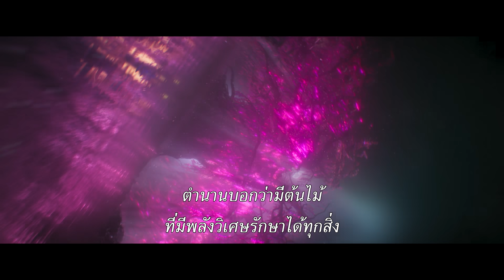Disney’s Jungle Cruise | ผจญภัยล่องป่ามหัศจรรย์ - Final Trailer [ซับไทย]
เมื่อลงเรือแล้ว คุณต้องเดินหน้าต่อเท่านั้น
มาร่วมล่องเรือผจญภัยตามล่าขุมทรัพย์ไปพร้อมกับ เดอะร็อค และเอมิลี่ บลันท์

มาลงเรือเดียวกับเดอะร็อค และเอมิลี่ บลันท์ เพื่อพบกับการผจญภัยสุดยิ่งใหญ่ใน Disney's Jungle Cruise ที่จะพาคุณไปเยือนอะเมซอน นำทีมโดยกัปตันแฟรงค์ วูฟ ผู้ปราดเปรื่อง และ ดร. ลิลี่ ฮัฟตัน นักสำรวจผู้กล้าหาญ
ลิลี่เดินทางจากลอนดอนสู่ป่าอะเมซอน พร้อมทั้งว่าจ้างแฟรงค์ให้เป็นผู้นำทางในการล่องแม่น้ำ โดยเรือคู่ใจของเขา La Quila ที่แม้สภาพจะโคลงเคลงแต่ก็ยังดูดี

ลิลี่มีความมุ่งมั่นที่จะตามหาต้นไม้ในตำนานที่มีความสามารถในการรักษา เพื่อนำพลังนี้มาใช้พัฒนาการแพทย์ ในการผจญภัยครั้งนี้ทั้งสองจะต้องเผชิญกับอันตรายที่ไม่คาดฝันจากสิ่งลี้ลับเหนือธรรมชาติ และส่ิงล่อลวงอันสวยงามในป่านี้ แต่ยิ่งเข้าใกล้ความลับของต้นไม้ในตำนานเท่าไหร่ ทั้งลิลี่และแฟรงค์ต่างวางเงินเดิมพันสูงขึ้นเรื่อย ๆ พร้อมกับชะตาของมนุษย์ที่อาจจะสั่นคลอน

หมวดหมู่ : แอ็คชัน / ผจญภัย / แฟนตาซี
ผู้กำกับ : เจาเม โกเยต-เซร์ร่า
นักแสดง : ดเวนย์ จอห์นสัน, เอมิลี่ บลันท์, เจสซี่ พลีมอนส์
เข้าฉาย : 21 ตุลาคม 2021